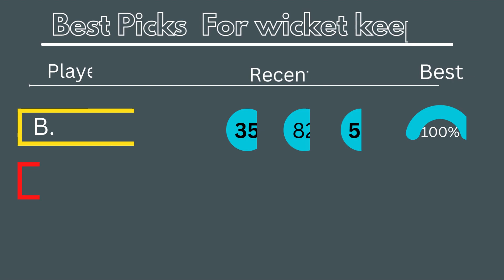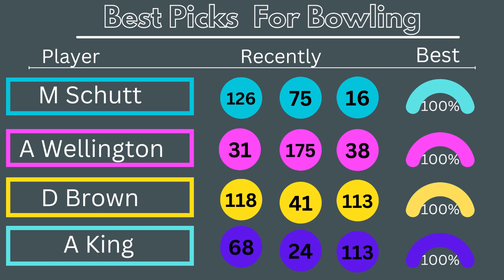AS-W vs PS-W Dream11 Prediction, Fantasy Cricket Tips, Playing XI, Pitch Report